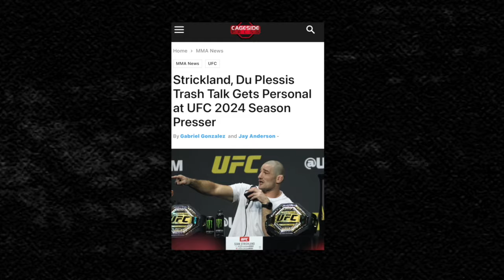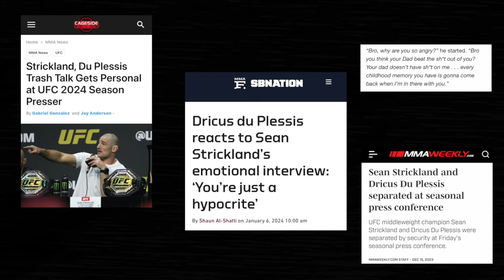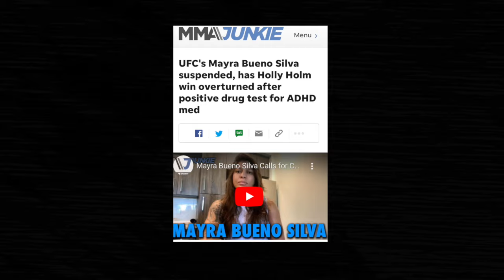UFC 297: Strickland vs Du Plessis n | FULL BREAKDOWN | Pickn A Fight | MMA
🚨Dominick Reyes vs Carlos Ulberg is OFF‼️ 🚨

The UFC starts the new year off with a banger of an opening pay-per-view. Sean Strickland defends the MW title against Dricus Du Plessis. This fight has gotten heated. From personal insults to a whole physical altercation, this fight is overflowing with animosity, In the co-main event, the women's BW title is up for grabs when Raquel Pennington takes on Mayra Bueno Silva.

Achievement - Phillip Anderson:
Music from Uppbeat (free for Creators!)